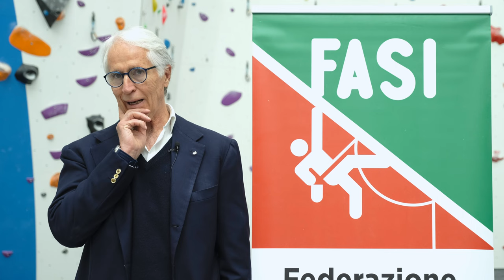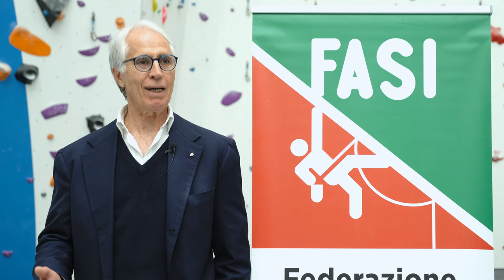Il Presidente CONI Giovanni Malagò con il Presidente FASI Davide Battistella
Visita alla Level 24 di Casalecchio di Reno (BO):  la palestra più alta d'Europa